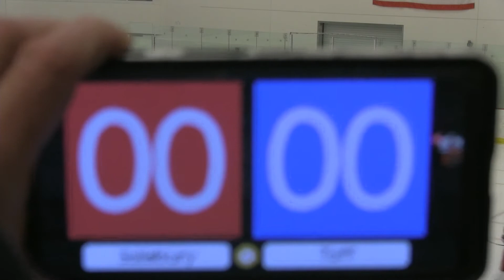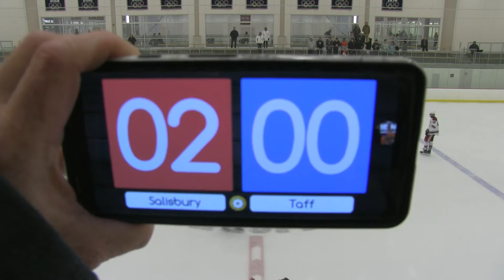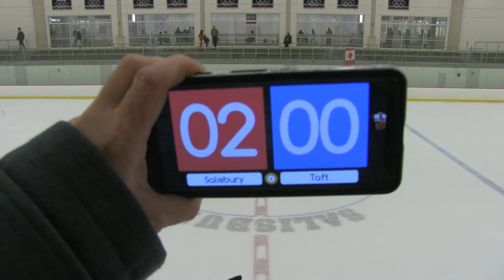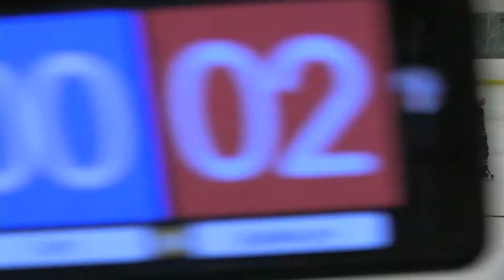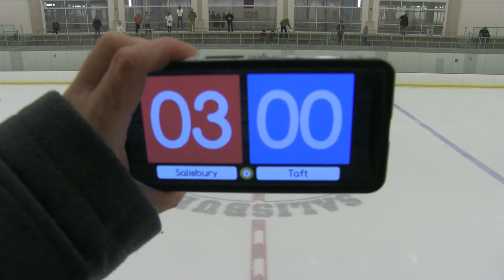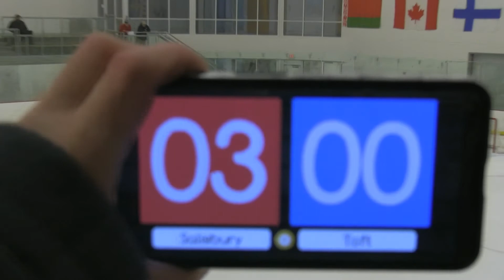2020 JV HOCKEY: Salisbury vs Taft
Originally streamed LIVE!